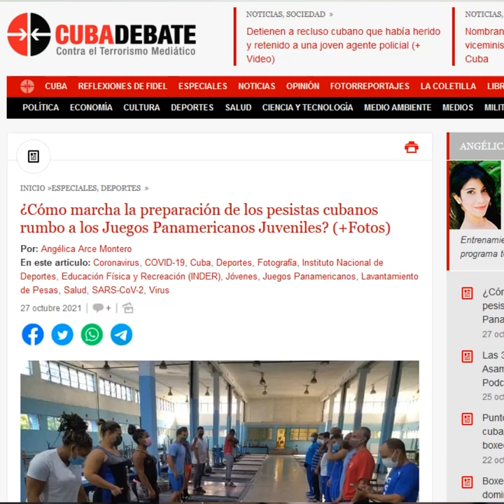Punto Deportivo: ¿Qué se espera de la lucha y la esgrima en los Juegos Panamericanos Juveniles?Cuba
La sección Punto Deportivo dedica esta emisión a la preparación de la esgrima y la lucha cubanas para los primeros Juegos Panamericanos Juveniles, previstos en Cali, Colombia, del 25 de noviembre al 5 de diciembre de 2021.Para ello contactamos, vía WhastApp, con los comisionados nacionales de dichas disciplinas.